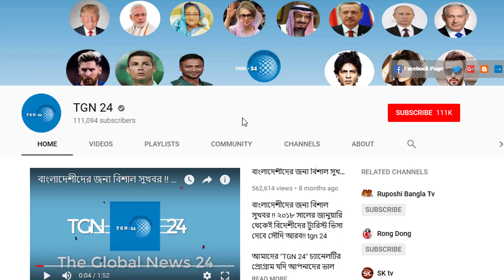সৌদিতে প্রবাসীদের চাকরির খবর। আজকের চাকরির খবর ২১/১০/২০১৮। সৌদি কোম্পানির কাজে ১০০ জন লেবার নিয়োগ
সৌদিতে প্রবাসীদের চাকরির খবর। আজকের চাকরির খবর ২১/১০/২০১৮। সৌদি কোম্পানির কাজে ১০০ জন লেবার নিয়োগ। সৌদিতে প্রবাসীদের চাকরির খবর। আজকের চাকরির খবর ২১/১০/২০১৮। আল খোবারে ২০ জন ইলেক্ট্রিশিয়ান নিয়োগ। সৌদিতে প্রবাসীদের চাকরির খবর। আজকের চাকরির খবর ২০/১০/২০১৮। রিয়াদে বিস্কুট কোম্পানিতে নিয়োগ চলছে। সৌদিতে প্রবাসীদের চাকরির খবর। আজকের চাকরির খবর ২০/১০/২০১৮। রিয়াদে অভিজ্ঞ লণ্ড্রীর কাজে লোক নিয়োগ। সৌদিতে প্রবাসীদের চাকরির খবর। আজকের চাকরির খবর ১৯/১০/২০১৮।

আগ্রহী প্রবাসীরা অতিসত্বর যোগাযোগ করুন
ইসলাম
IMO